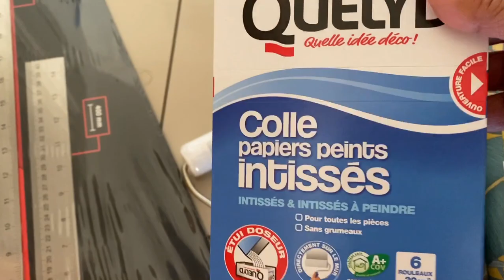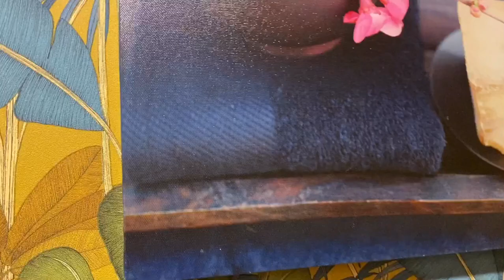How to put Wall paper all by yourself || TOILETTE MAKE OVER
I decided to installe a wallpaper than to repaint our toilette,for me it is more easiere and the result is really great and fantastic.

Merci Beaucoup ,
Estela D'ESCLAVELLES